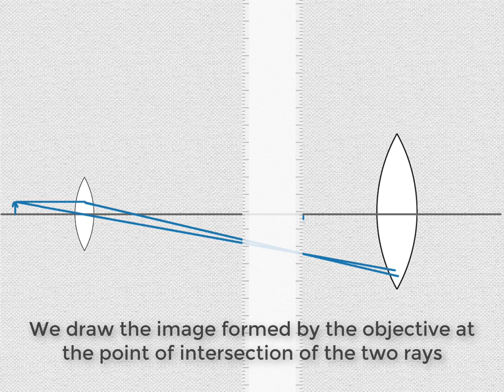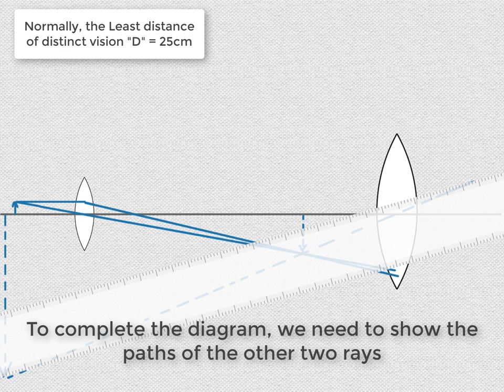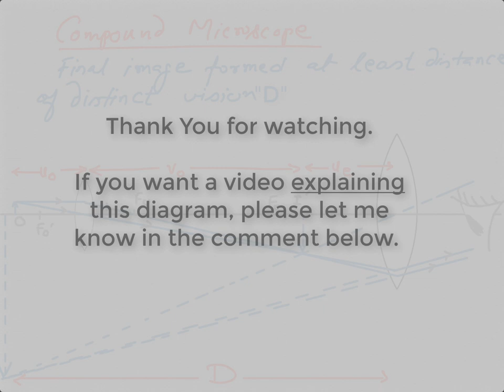How to draw Compound Microscope Diagram - Final Image at D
Learn to draw Compound Microscope Diagram (Final Image at least distance of distinct vision "D") within 3 mins.